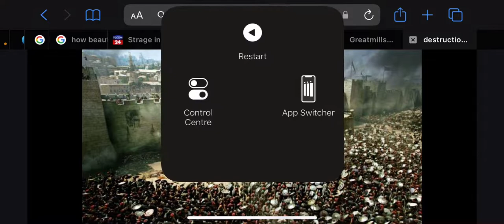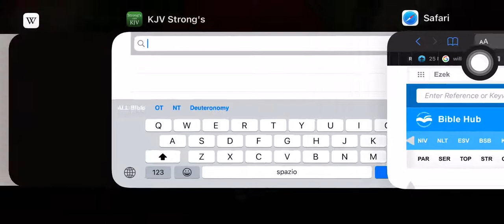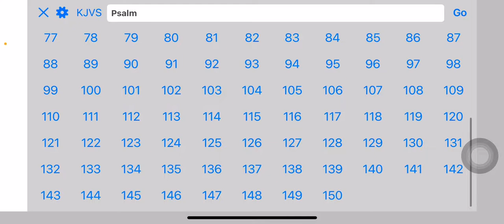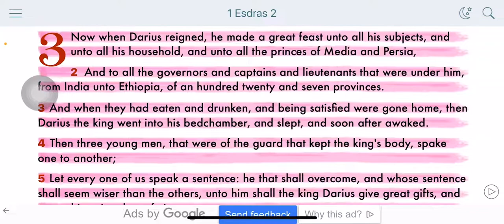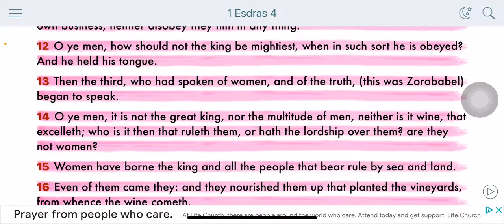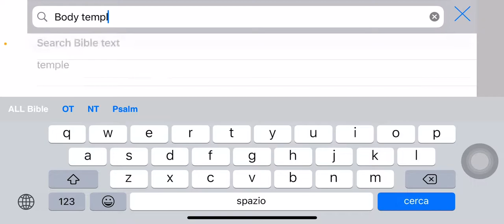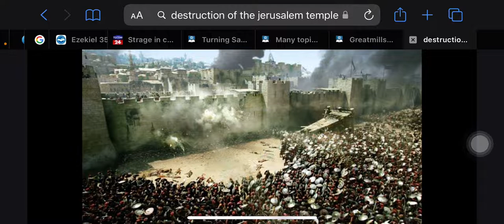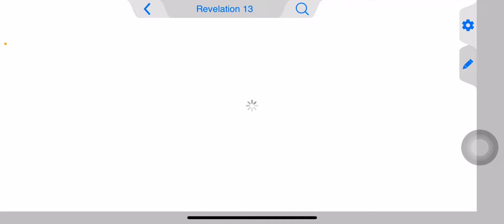They destroyed our temple in Jerusalem, now our bodily temple.